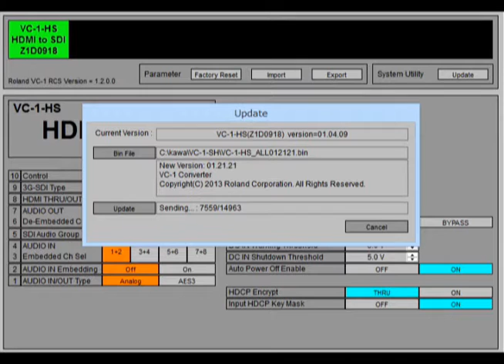VC-1-HSの本体のアップデートです。